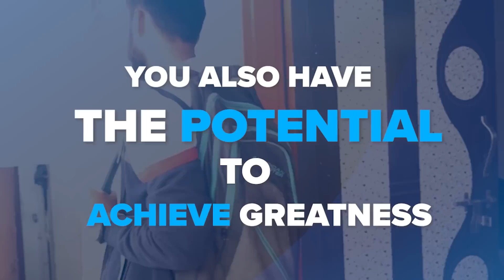LW 𝐒𝐮𝐦𝐦𝐞𝐫 𝐈𝐧𝐭𝐞𝐫𝐧🤩𝐓𝐡𝐞 𝐋𝐢𝐟𝐞 𝐂𝐡𝐚𝐧𝐠𝐢𝐧𝐠 𝐒𝐭𝐨𝐫𝐲 𝐨𝐟 𝐕𝐚𝐫𝐬𝐡𝐢𝐭 | 👨🏻‍💻 Summer internship 2025 for btech students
𝕍𝕒𝕣𝕤𝕙𝕚𝕥 𝕊𝕒𝕚𝕕 : 𝕐𝕖 𝕁𝕠 𝔸𝕟𝕕𝕒𝕣 𝕊𝕖 𝔹𝕒𝕒𝕥 𝔸𝕒𝕪𝕚 ℕ𝕒, 𝕄𝕒𝕚𝕟 𝕜𝕦𝕔𝕙 𝕂𝕒𝕣 𝕊𝕒𝕜𝕥𝕖 ℍ𝕒𝕦𝕟

Our Summer Intern - The Life-Changing Story of Varshit

LinuxWorld Gives Our Summer Intern, International Platform to Meet Top Technology Executive at Summer Internship

𝐓𝐨𝐩 𝐈𝐧𝐝𝐮𝐬𝐭𝐫𝐲 𝐋𝐞𝐚𝐝𝐞𝐫𝐬 𝐫𝐞𝐜𝐨𝐦𝐦𝐞𝐧𝐝 : " 𝐎𝐧𝐜𝐞 𝐞𝐯𝐞𝐫𝐲 𝐞𝐧𝐠𝐢𝐧𝐞𝐞𝐫𝐢𝐧𝐠 𝐬𝐭𝐮𝐝𝐞𝐧𝐭, 𝐬𝐡𝐨𝐮𝐥𝐝 𝐛𝐞 𝐚 𝐩𝐚𝐫𝐭 𝐨𝐟 𝐋𝐢𝐧𝐮𝐱𝐖𝐨𝐫𝐥𝐝'𝐬 𝐑𝐞𝐬𝐞𝐚𝐫𝐜𝐡 𝐁𝐚𝐬𝐞𝐝 𝐒𝐮𝐦𝐦𝐞𝐫 𝐏𝐫𝐨𝐠𝐫𝐚𝐦 - 𝐓𝐇𝐄 𝐂𝐑𝐄𝐀𝐓𝐎𝐑"

Summer Internship 2025 𝐀𝐩𝐩𝐥𝐢𝐜𝐚𝐭𝐢𝐨𝐧𝐬 𝐎𝐩𝐞𝐧 𝐍𝐨𝐰 🤩 - 𝐒𝐮𝐦𝐦𝐞𝐫 𝐈𝐧dustrial Program 𝐞𝐱𝐜𝐥𝐮𝐬𝐢𝐯𝐞𝐥𝐲 𝐟𝐨𝐫 𝐄𝐧𝐠𝐢𝐧𝐞𝐞𝐫𝐢𝐧𝐠 𝐒𝐭𝐮𝐝𝐞𝐧𝐭𝐬 👨🏻‍💻

This Year Launch Something New and Unique -
"𝗚𝗲𝗻𝗲𝗿𝗮𝘁𝗶𝘃𝗲 𝗔𝗜𝗢𝗽𝘀" - 𝐎𝐩𝐞𝐧 𝐅𝐨𝐫 𝐒𝐮𝐦𝐦𝐞𝐫 𝐈𝐧𝐭𝐞𝐫𝐧𝐬𝐡𝐢𝐩 𝐄𝐧𝐠𝐢𝐧𝐞𝐞𝐫𝐢𝐧𝐠 𝐒𝐭𝐮𝐝𝐞𝐧𝐭s

Learn and Develop Project on "𝗚𝗲𝗻𝗲𝗿𝗮𝘁𝗶𝘃𝗲 𝗔𝗜𝗢𝗽𝘀" under World Record Holder @vimaldaga.india

Generative AI is NOT Enough - We Need 𝔾𝕖𝕟𝕖𝕣𝕒𝕥𝕚𝕧𝕖 𝔸𝕀𝕆𝕡𝕤

- 𝗡𝗼 𝗽𝗿𝗶𝗼𝗿 𝗸𝗻𝗼𝘄𝗹𝗲𝗱𝗴𝗲 𝗿𝗲𝗾𝘂𝗶𝗿𝗲𝗱
- 𝗟𝗲𝗮𝗿𝗻 𝗳𝗿𝗼𝗺 𝘁𝗵𝗲 𝘃𝗲𝗿𝘆 𝗯𝗮𝘀𝗶𝗰 𝘁𝗶𝗹𝗹 𝗮𝗱𝘃𝗮𝗻𝗰𝗲 𝗹𝗲𝘃𝗲𝗹
- 𝗜𝗻𝘁𝗲𝗴𝗿𝗮𝘁𝗲 & 𝗗𝗲𝘃𝗲𝗹𝗼𝗽 𝗟𝗶𝘃𝗲 𝗦𝘂𝗺𝗺𝗲𝗿 𝗣𝗿𝗼𝗷𝗲𝗰𝘁

Everyone Talks about "How to Use Generative AI tools" but "We are Going to Create it from the Scratch" 🔥

And Solve Biggest Industry Challenges at Linux World's Summer Industrial Program 2024 by 𝗕𝘂𝗶𝗹𝗱𝗶𝗻𝗴 𝗠𝗶𝗰𝗿𝗼 𝗔𝗜 𝗧𝗼𝗼𝗹𝘀

𝗧𝗲𝗰𝗵𝗻𝗼𝗹𝗼𝗴𝗶𝗲𝘀 : 𝗠𝗮𝗰𝗵𝗶𝗻𝗲 𝗟𝗲𝗮𝗿𝗻𝗶𝗻𝗴, 𝗗𝗲𝗲𝗽 𝗹𝗲𝗮𝗿𝗻𝗶𝗻𝗴, 𝗗𝗮𝘁𝗮 𝗦𝗰𝗶𝗲𝗻𝗰𝗲, 𝗚𝗲𝗻𝗲𝗿𝗮𝘁𝗶𝘃𝗲 𝗔𝗜, 𝗗𝗲𝘃𝗢𝗽𝘀, 𝗔𝗪𝗦 𝗖𝗹𝗼𝘂𝗱, 𝗙𝘂𝗹𝗹 𝗦𝘁𝗮𝗰𝗸 𝗪𝗲𝗯 𝗗𝗲𝘃𝗲𝗹𝗼𝗽𝗺𝗲𝗻𝘁, 𝗣𝘆𝘁𝗵𝗼𝗻, 𝗥𝗲𝗱𝗛𝗮𝘁 𝗹𝗶𝗻𝘂𝘅 & 𝗺𝘂𝗰𝗵 𝗺𝗼𝗿𝗲

Summer Internship / Industrial Training👨‍💻is the most crucial time ⏳ in Engineering student's life since it plays a vital role in getting placed.

See how Engineering students from colleges across India🇮🇳 came to Jaipur - Learnt technologies namely Cloud, DevOps, Machine Learning, Python, Linux & much more from the very basic - Integrated those technologies - Developed a LIVE Industry Relevant Project

All in just 6 weeks under the 𝐌𝐞𝐧𝐭𝐨𝐫𝐬𝐡𝐢𝐩 𝐨𝐟 𝐓𝐡𝐞 𝐖𝐨𝐫𝐥𝐝 𝐑𝐞𝐜𝐨𝐫𝐝 𝐇𝐨𝐥𝐝𝐞𝐫 -🥇 𝐌𝐫 𝐕𝐢𝐦𝐚𝐥 𝐃𝐚𝐠𝐚

𝐖𝐡𝐲 𝐢𝐬 𝐭𝐡𝐢𝐬 𝐩𝐫𝐨𝐠𝐫𝐚𝐦 𝐚 𝐋𝐈𝐅𝐄 𝐂𝐇𝐀𝐍𝐆𝐈𝐍𝐆 𝐒𝐔𝐌𝐌𝐄𝐑 𝐏𝐑𝐎𝐆𝐑𝐀𝐌 𝐟𝐨𝐫 𝐞𝐧𝐠𝐢𝐧𝐞𝐞𝐫𝐢𝐧𝐠 𝐬𝐭𝐮𝐝𝐞𝐧𝐭𝐬 ?⌛ check this

🥇 Awarded - Best No.1 from last 3 Years in Entire India - Summer Industrial Internship for Engineering Students !!

𝐁𝐞 𝐚 𝐏𝐚𝐫𝐭 𝐨𝐟 𝐓𝐡𝐞 𝐂𝐫𝐞𝐚𝐭𝐨𝐫 𝟐𝟎𝟐5 - 𝐑𝐞𝐬𝐞𝐚𝐫𝐜𝐡 𝐁𝐚𝐬𝐞𝐝 𝐓𝐞𝐜𝐡𝐧𝐢𝐜𝐚𝐥 𝐒𝐮𝐦𝐦𝐞𝐫 𝐏𝐫𝐨𝐠𝐫𝐚𝐦 𝐟𝐨𝐫 𝐄𝐧𝐠𝐢𝐧𝐞𝐞𝐫𝐢𝐧𝐠 𝐒𝐭𝐮𝐝𝐞𝐧𝐭𝐬

𝐀𝐧𝐝 𝐜𝐡𝐚𝐧𝐠𝐞 𝐲𝐨𝐮𝐫 𝐥𝐢𝐟𝐞 🎯

From all over India 🗺, engineering students are going to set a New record this time in OFFLINE / Online 𝐒𝐮𝐦𝐦𝐞𝐫 𝐈𝐧𝐭𝐞𝐫𝐧𝐬𝐡𝐢𝐩 𝐈𝐧𝐝𝐮𝐬𝐭𝐫𝐢𝐚𝐥 𝐓𝐫𝐚𝐢𝐧𝐢𝐧𝐠 𝐏𝐫𝐨𝐠𝐫𝐚𝐦 for Btech 2025

To learn, innovate and develop 𝐋𝐈𝐕𝐄 Summer Industrial 𝐏𝐫𝐨𝐣𝐞𝐜𝐭𝐬, under the mentorship of The World Record Holder- Mr.𝐕𝐢𝐦𝐚𝐥 𝐃𝐚𝐠𝐚

𝐋𝐞𝐚𝐫𝐧, 𝐑𝐞𝐬𝐞𝐚𝐫𝐜𝐡, 𝐈𝐦𝐩𝐥𝐞𝐦𝐞𝐧𝐭 & 𝐃𝐞𝐯𝐞𝐥𝐨𝐩 𝐚𝐧 𝐢𝐧𝐝𝐮𝐬𝐭𝐫𝐲 𝐫𝐞𝐥𝐞𝐯𝐚𝐧𝐭 𝐥𝐢𝐯𝐞 𝐩𝐫𝐨𝐣𝐞𝐜𝐭 𝐭𝐡𝐢𝐬 𝐒𝐮𝐦𝐦𝐞𝐫 𝟐𝟎𝟐5

𝐔𝐧𝐢𝐪𝐮𝐞 𝟕 𝐒𝐮𝐦𝐦𝐞𝐫 Real Industry 𝐏𝐫𝐨𝐣𝐞𝐜𝐭𝐬 (learn | integrate | Build Live Project) 𝐨𝐧
🎯Generative AIOps
🎯Artificial Intelligence with ML / DL
⁠🎯Cloud Computing
🎯MLOps & DevOps
🎯Full Stack Web Development
🎯Linux & Python Programming
🎯Metaverse & Industry 4.0

If you need any guidance for Summer Internship Industrial Training Program, then get in touch with our LinuxWorld's Summer team on 📞

𝐋𝐢𝐧𝐮𝐱𝐖𝐨𝐫𝐥𝐝 brings the 𝐁𝐢𝐠𝐠𝐞𝐬𝐭 𝐒𝐮𝐦𝐦𝐞𝐫 𝐈𝐧𝐭𝐞𝐫𝐧𝐬𝐡𝐢𝐩 𝐈𝐧𝐝𝐮𝐬𝐭𝐫𝐢𝐚𝐥 𝐓𝐫𝐚𝐢𝐧𝐢𝐧𝐠 𝐏𝐫𝐨𝐠𝐫𝐚𝐦 2025 exclusively for 𝐄𝐧𝐠𝐢𝐧𝐞𝐞𝐫𝐢𝐧𝐠 𝐬𝐭𝐮𝐝𝐞𝐧𝐭𝐬